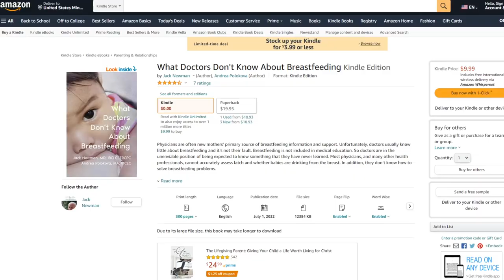What doctors don't know about breastfeeding | Dr. Jack Newman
Doctors will not teach you about breastfeeding.  Watch this video to learn if breastfeeding is better than formula and why it is important to feed your baby with breast milk.

To discover more about the advantages of breastfeeding, MAPA Conscious Parenting invited Jack Newman MD, FRCPC, IBCLC. Dr. Jack Newman is a Canadian pediatrician, a renowned breastfeeding expert, and the founder of International Breastfeeding Centre, in Toronto. Dr. Newman has traveled the world and seen how breastfeeding works in Asia, Africa, and South America. He has worked in Africa and Central America. He has been a consultant for UNICEF and the Baby Friendly Hospital Initiative, having evaluated the first baby-friendly hospitals in Canada, the Ivory Coast, and Gabon.